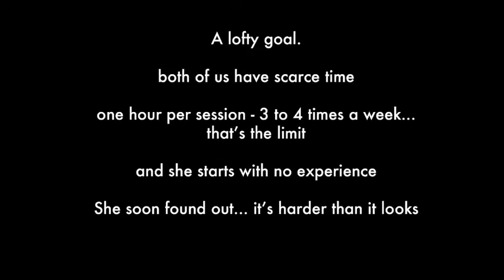plein air from the ground up 2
one of a series of short videos documenting the journey as Djuana Tucker learns how to oil paint and then to paint plein air.